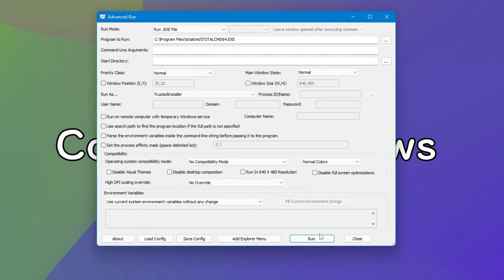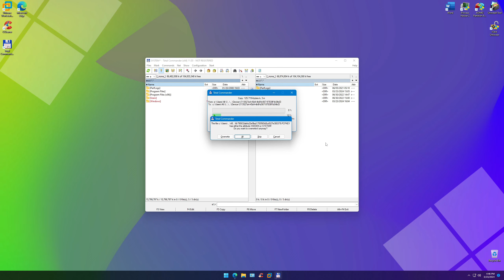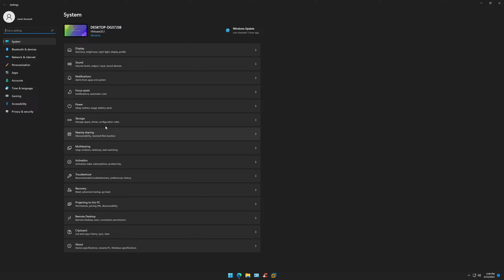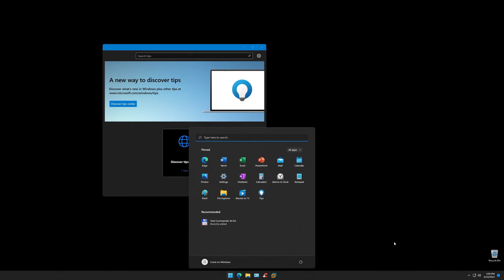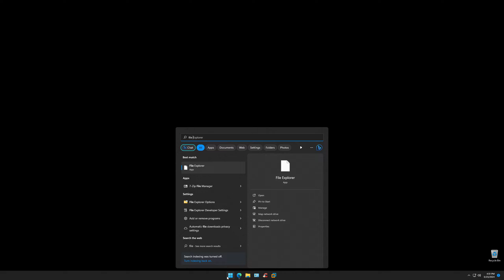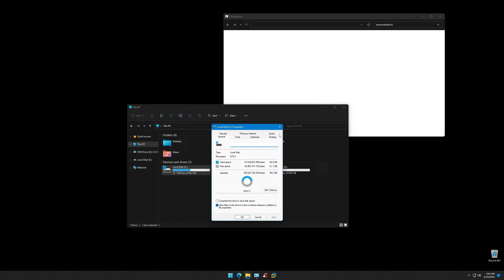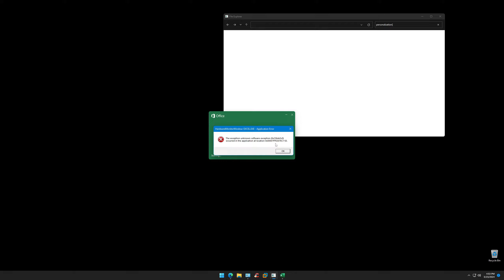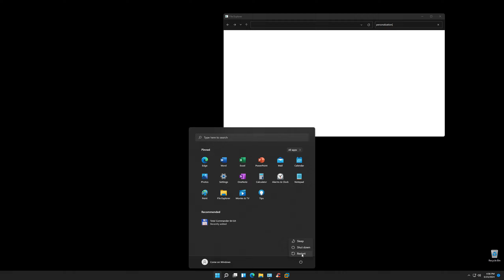Windows 11 + Windows Vista = ?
Finally, I had the motivation to post a video after a 3 weeks long break! I hope you'll enjoy it! :)
Mixing Windows 11 with Windows Vista. What could possibly go wrong after all?

Tracks: Abandoned & GalaxyTones - Luna (Feat. DNAKM), Y&V - Falling Up, Andromedik - Let Me In